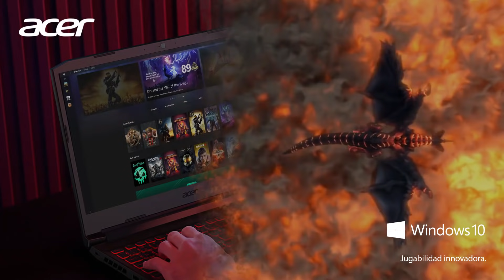Acer Nitro 5 | Tecnología gamer creada para ti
Acer Nitro 5, disfruta de un juego fluido y sin desenfoques con una frecuencia de actualización de 144Hz y la potencia de los procesadores Intel de 10ma generación. Supervisa y administra tu sistema en tiempo real con NitroSense, cubriendo temperaturas, velocidades del ventilador y más.